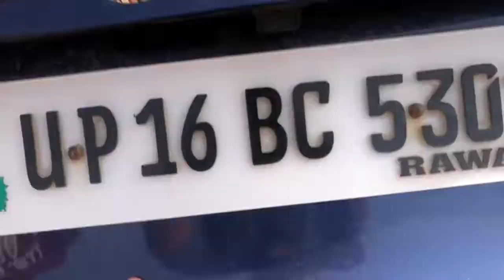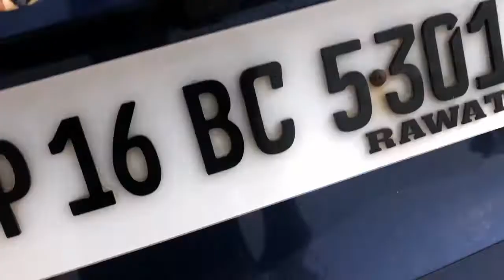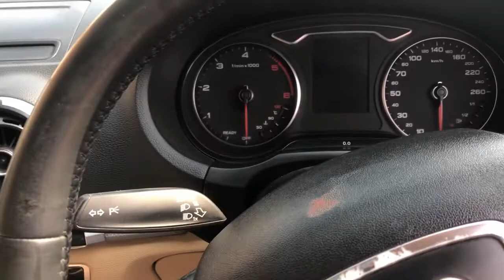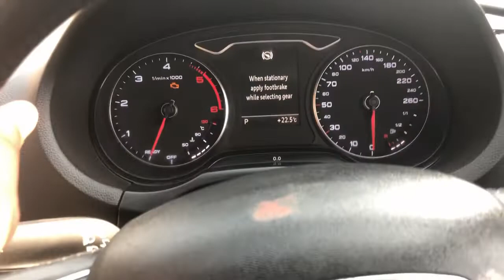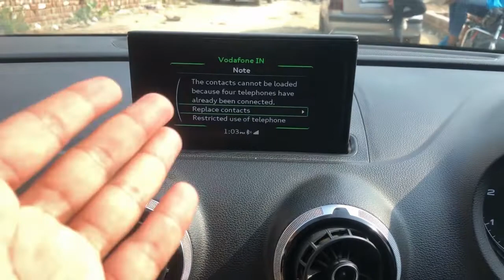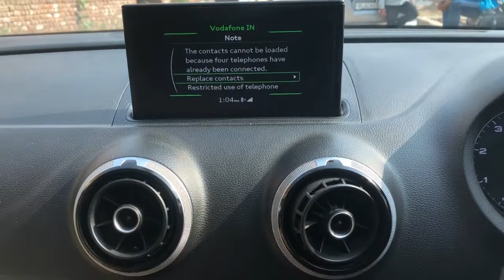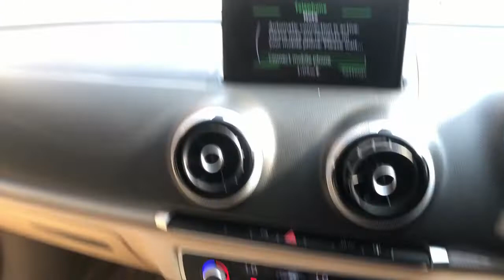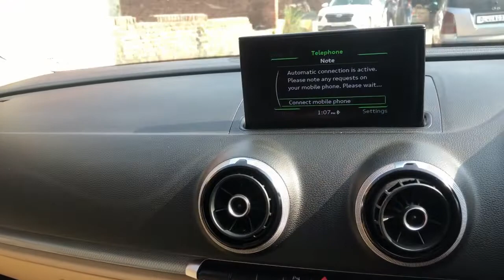Audi A3 Sedan 35 TDI Diesel Real Life Review | On Road Price | Features | Specifications | Engine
Audi A3 Sedan 35 TDI
Audi A3
Audi A3 35 TDI Total Review
Audi A3 Total Review In Hindi
Audi A3 35 TDI All Features
Audi A3 35TDI On Road Price
Audi A3 35TDI Diesel Specifications
Audi A3 Diesel Review
THANKYOU FOR WATCHING THIS VIDEO